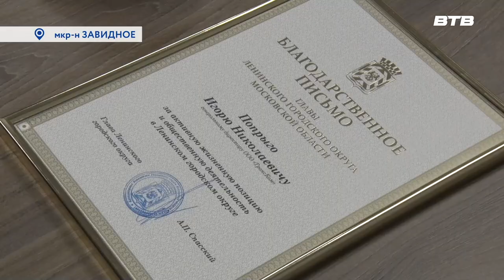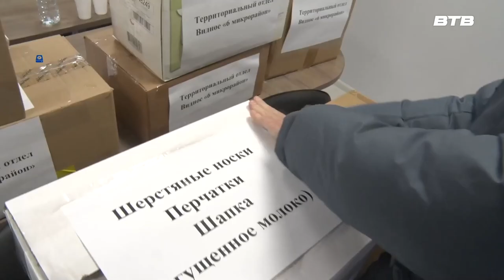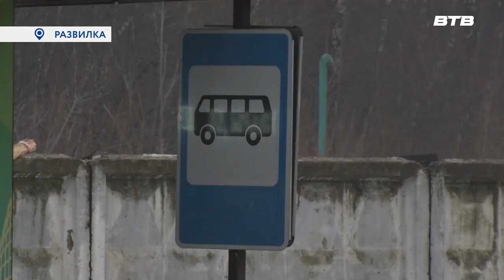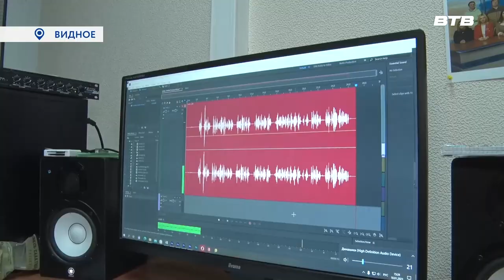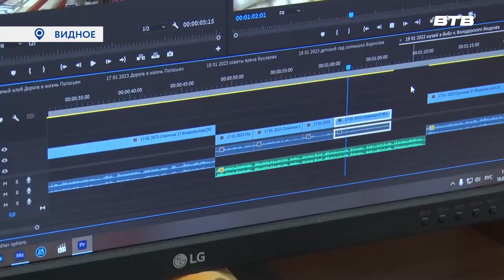Новости телеканала Видное-ТВ (20.01.2023 - пятница)